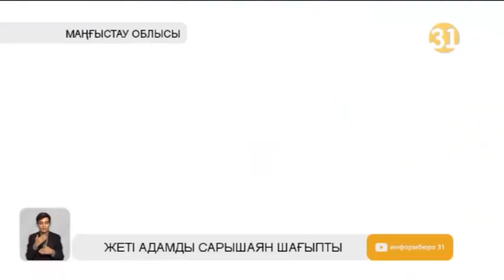Маңғыстау облысында сарышаян шаққан жеті адам ауруханаға жеткізілді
Маңғыстау облысында бір түннің ішінде сарышаян шаққан жеті адам ауруханаға жеткізілді. Дәрігерлердің бақылауына түскен адамдар бір әулеттің мүшелері емес. Сарышаян шаққандар Бейнеу ауданы, Жаңаөзен қаласы мен Боранқұл, Құрық ауылдарының тұрғындары.